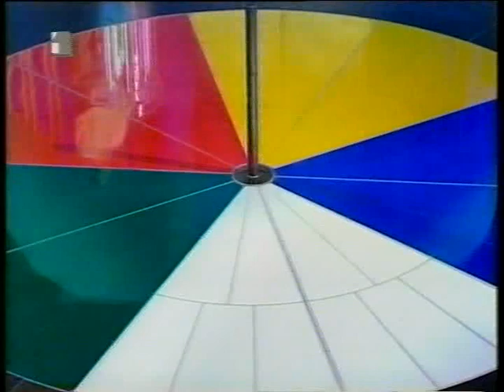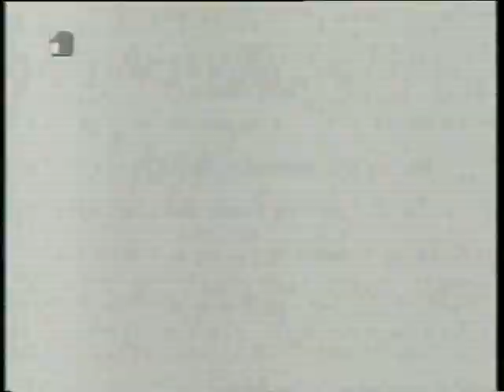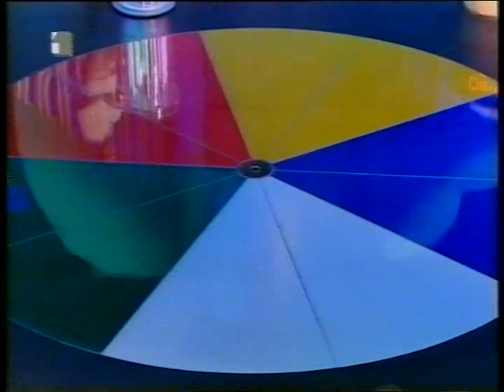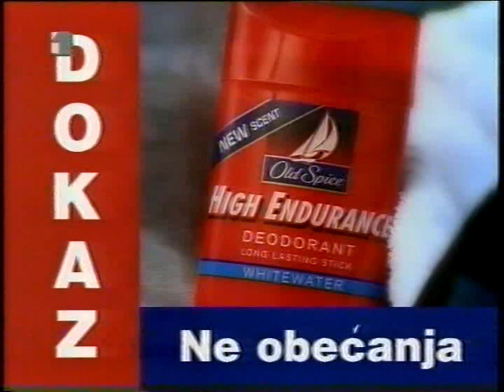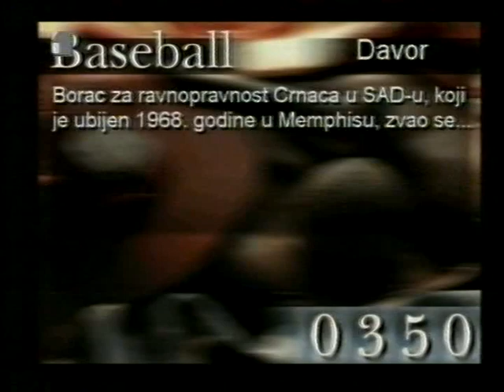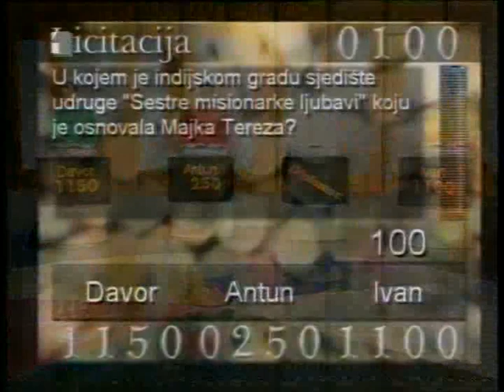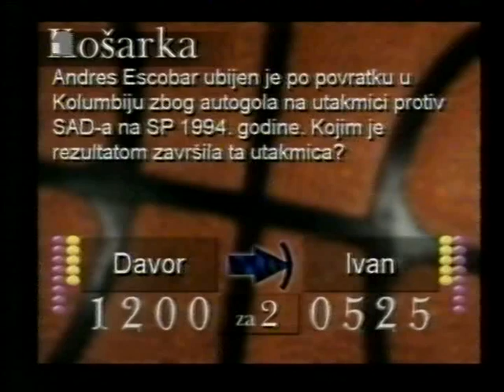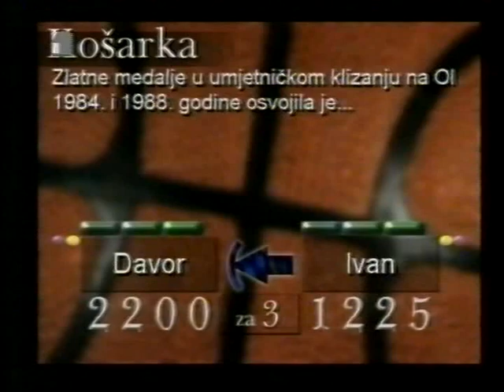Diplomac, prvi krug, 1998.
Diplomac,
prvi krug,
30. srpnja 1998.

HRT
autor i voditelj: Joško Lokas
natjecatelji: Davor, Antun, Krešimir, Ivan

Osvojeno:
- prvi krug: 15.000,00 kn
- malo finale: 7.000,00 kn
- ukupno: 22.000,00 kn